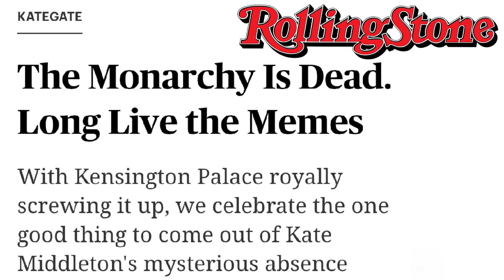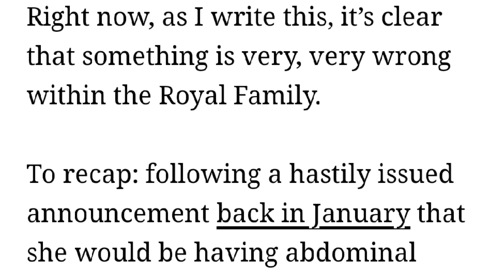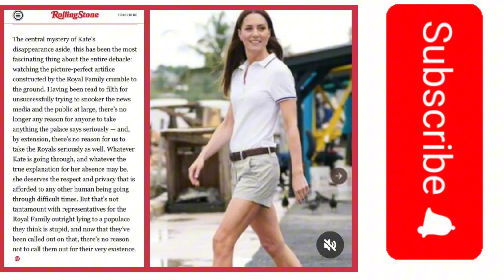Monarchy In Peril